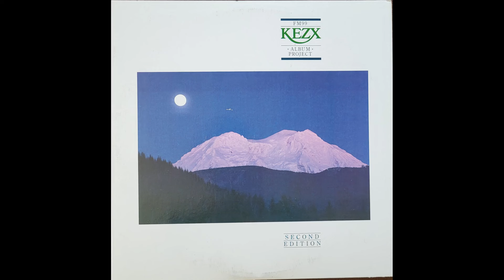KEZX Album Project Second Edition (Full Album)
A collection of artists from the Seattle area, compiled by the KEZX FM99 radio station (1986). Ripped from vinyl.

Tracklist
0:00  Danny O'Keef - North By Northwest
4:17  Chuck Conlon - Over The Hurt
9:06  Seth Blair - Looking Out The Window
12:40  Reilly & Maloney - Pioneer Square
16:18  Space - Oasis On Legs
21:12  Redeker - Jesus Cooks
22:56  Uncle Bonsai - Heartache
27:28  Michael Powers - Solstice Sun
31:19  Karin Blaine - Santa Rosa
35:33  Miles Exeter - Monmouth
38:49  Spirit Of The West - The Crawl
42:53  Tingstad & Rumbel - Snowater
46:34  Bryan Bowers - View From Home
48:59  Radio Van Gogh - Visionary Man
52:20  Magical Strings - Elf Walk
55:45  Danny Deardorff - Fill The World With Light
59:13  Kelly Harland - Still As Strong
1:03:30  David Lanz & Paul Speer - Oregon Suite
1:09:40  Michael Tomlinson  - Lover Of The World
1:14:30  Anderson & Skok - High Flying Bird
1:18:42  Paul Harper - Marilyn's Theme
1:23:33  Langdon & Balzotti - Where Is Freedom
1:27:13  Cindy Anderson - State Of Mind
1:30:07  Robert Stanley - Don't Come To Seattle